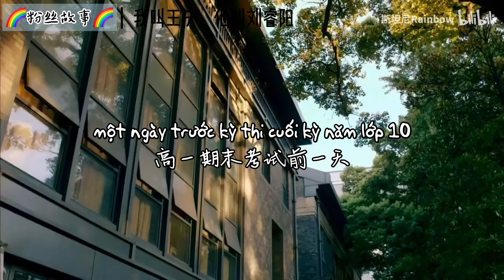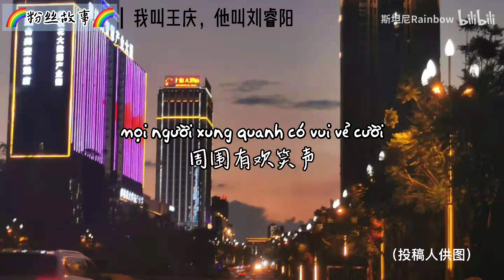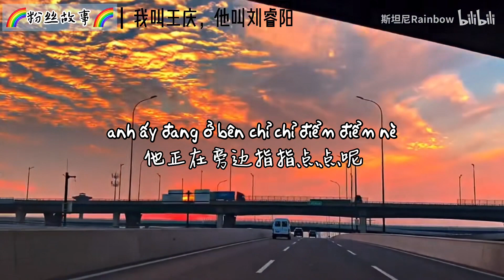[Câu chuyện cầu vồng] Tôi lên Vương Khánh, cậu ấy tên Lưu Duệ Dương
Cr: bilibili 斯坦尼Rainbow